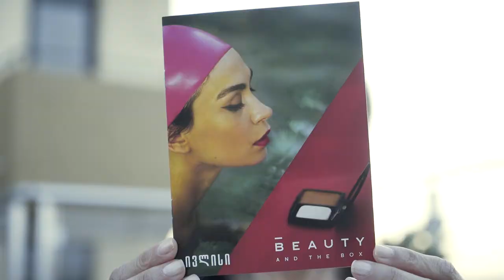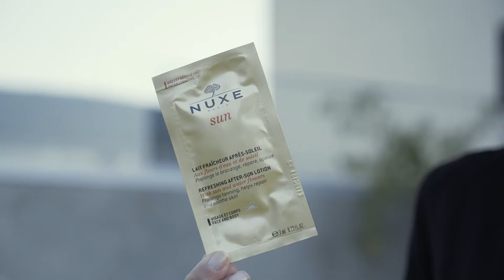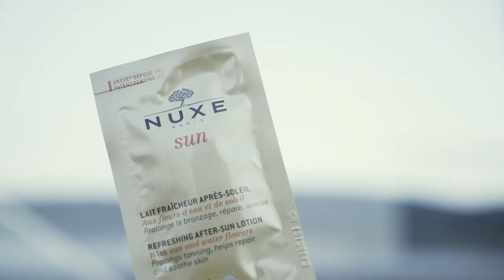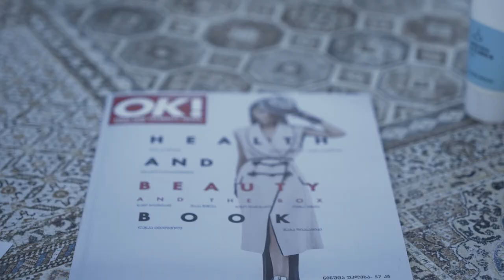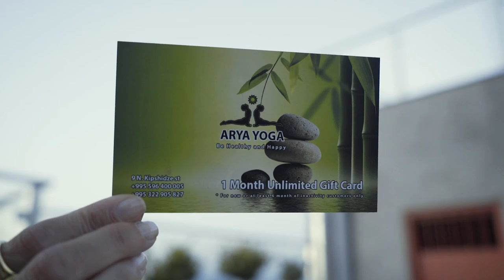Beauty and the Box - July Products Teaser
გაეცანით ინფორმაციას ივლისის   თვის ყუთში მოთავსებული პროდუქტების შესახებ